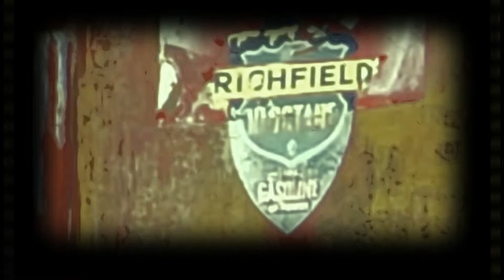03. Tuba City - Zara Anubis Official Video - 432Hz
03. Tuba City from "Navaho" 2022.

Navaho was conceptualized during a week long trip across parts of New Mexico, Arizona and Colorado. Traveling through the desert brings up spiritual feelings that is hard to explain in words. The songs on this album are my attempt to describe in music these very emotions that I cannot explain in words.